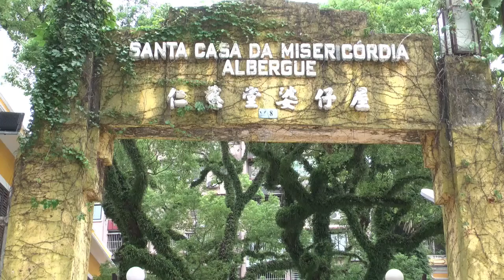Macau Hippo Kites Team wishes the Weifang International Kite Festival a success.